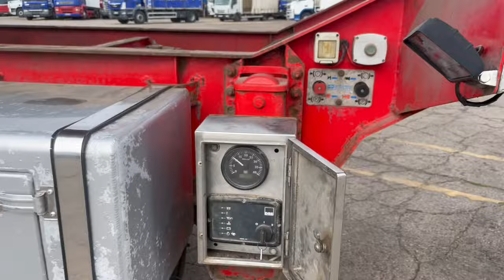New In Stocklist: MULDOON ALUMINIMUM BULK TIPPING/BLOWER TRAILER C/W DONKEY ENGINE – 2014 – C369349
Muldoon Tri Axle Step Frame Chassis.
Aluminium Bulk Tipping Body C/w 5x Compartments, 4x Partitions, 4x Locks And Single Piece Tailgate, C/w Grain Hatch And Auger.
Manual Easy Sheet.
Front End Tipping Ram C/w Chassis Mounted Controls.
4 Cylinder Diesel Powered Donkey Engine.
Pneumatic Blowing Equipment C/w Rear Mounted Controls.
Mercedes Axles C/w 385/65R 22.5 Wheels And Tyres.
Disc Braking System.
Knorr Bremse EBS/ABS System C/w ISO Susie Socket.
Air Suspension.
Jost Dual Speed Landing Legs.
PM1800 Weighing System C/w Chassis Mounted Display (Not Tested).
N/s And O/s Aluminium Storage Lockers.
Plated Weight : 39,000 Kgs.
Design Weight : 39,000 Kgs.
King Pin Plated Weight : 15,000 Kgs.
Tested Until End : September 2024.
Trailer Length: 11.5 Mtrs.
Trailer Height: 3.7 Mtrs.
Trailer Width: 2.5 Mtrs.
Registration Number: C369349
Spec Number: 32738